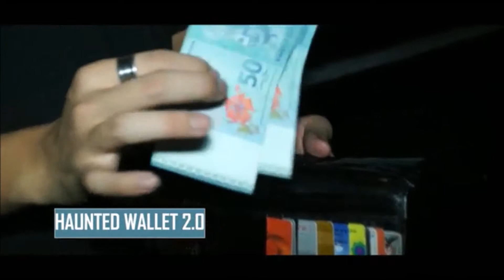Remastered (DVD + Gimmicks) by Lyndon Jugalbot and Skymember - DVD